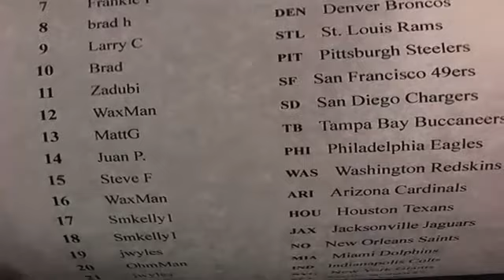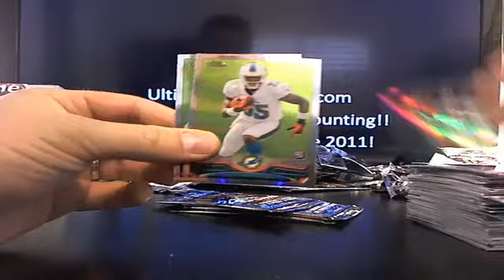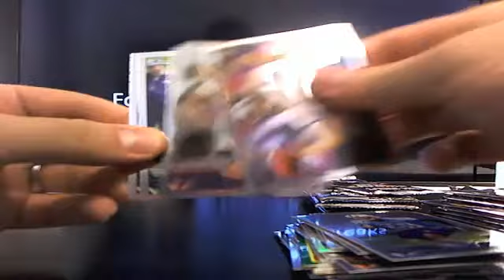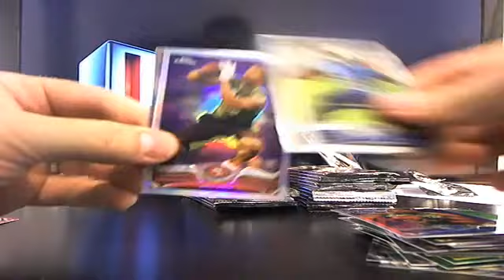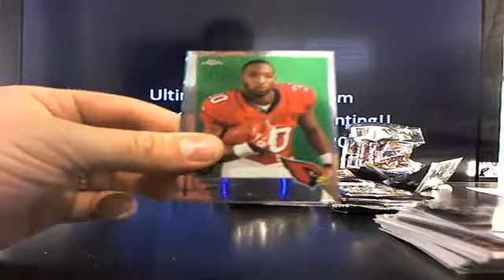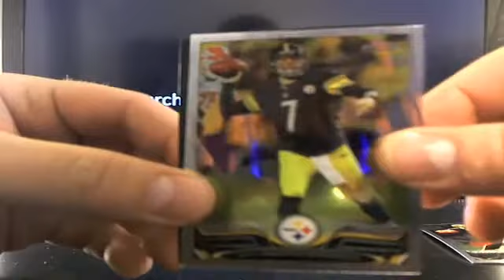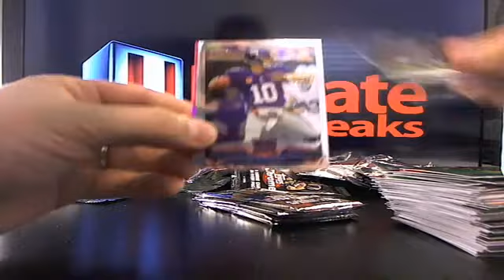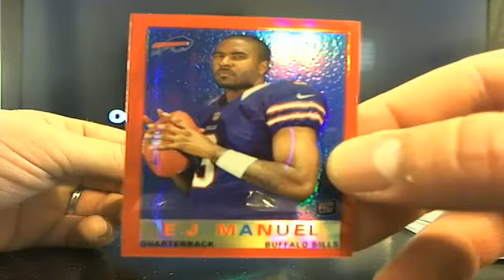UltimateBoxBreaks.com: Black Friday 2013 Topps Chrome Football Half Case Break 2